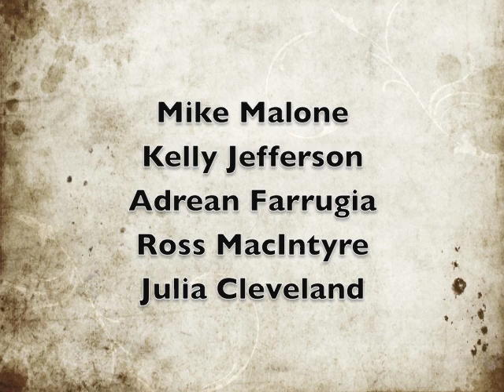Watershed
Watershed  by Julia Cleveland